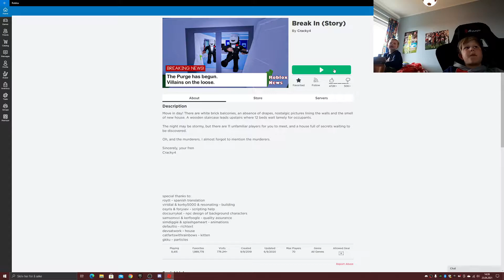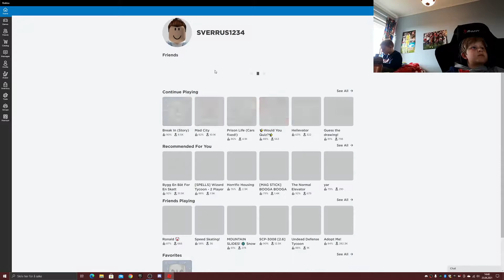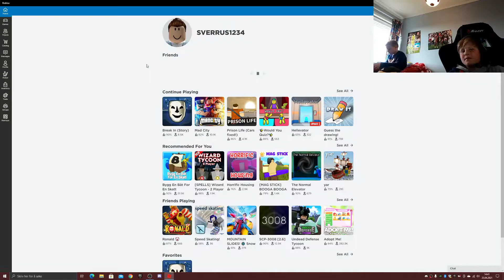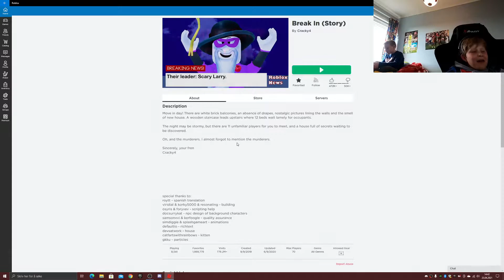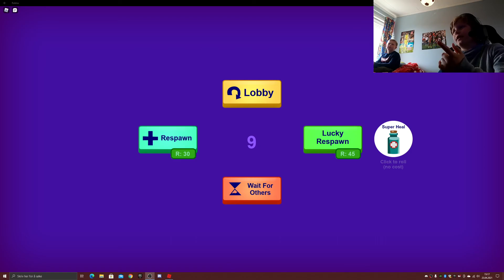BREAK IN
VI BREAKWER IN HOS DERE Å NEI NÅ DØR SIMEN R.I.P